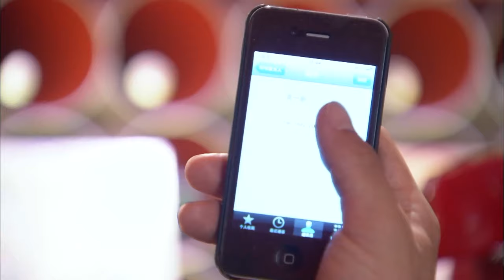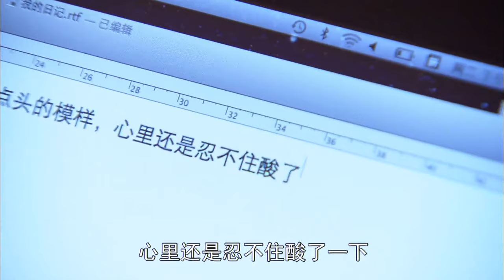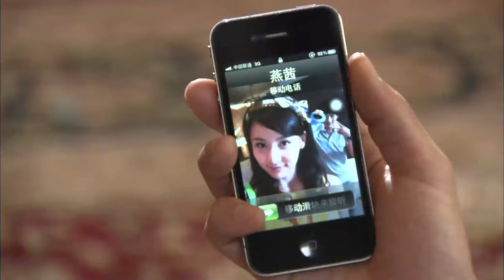【好看的电视剧】闪婚 12｜家境悬殊太大被未来婆婆强烈反对，男人瞒着家人直接和女友领证闪婚！(李晨/贾青)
✨剧情简介：
该剧讲述了三对男女在面对个人、家庭、社会等种种因素在迫于无奈的情况下不得不选择隐婚的励志故事。